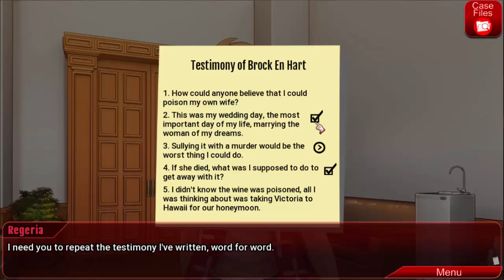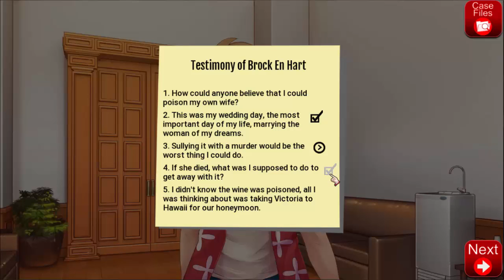Gameplay découverte : Regeria Hope